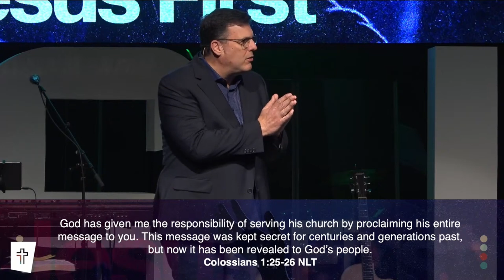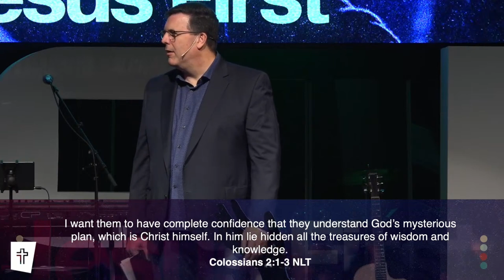Is Jesus FIRST in your HEART?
This week, as we continue our new series, Jesus First, we'll be looking at the one thing in life that changes and compels everything else in life if we put Jesus first. Join us as Pastor Kirk leads us in exploring what it looks like to put Jesus first in everything.